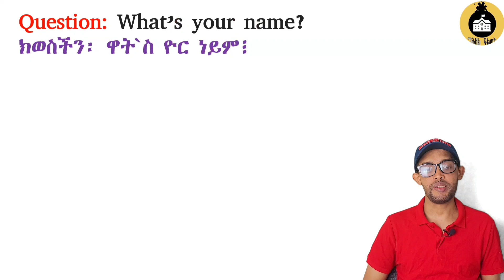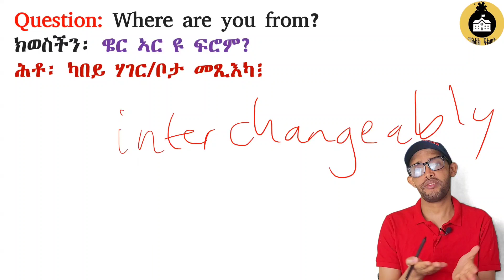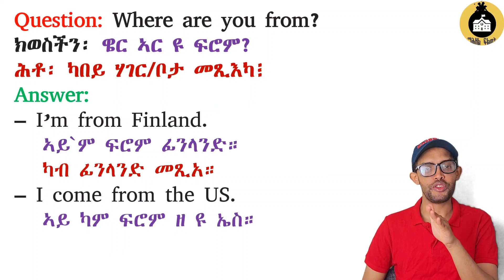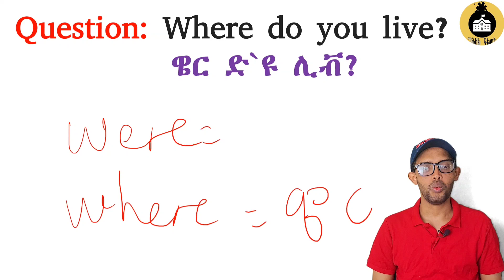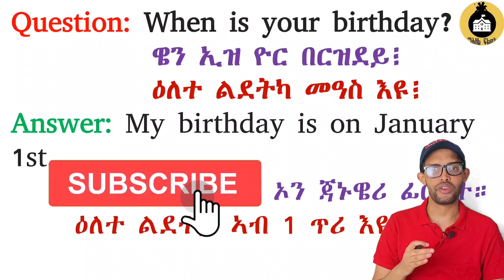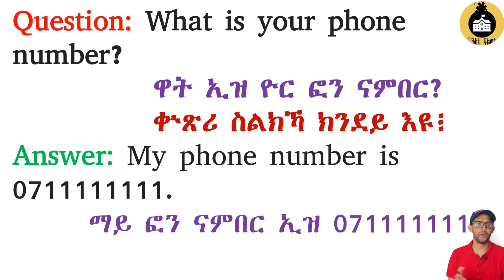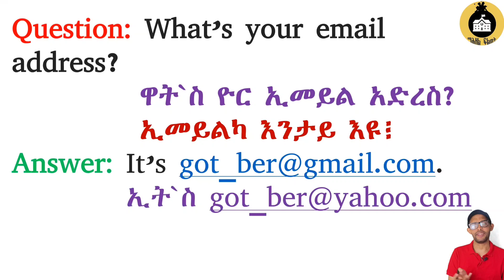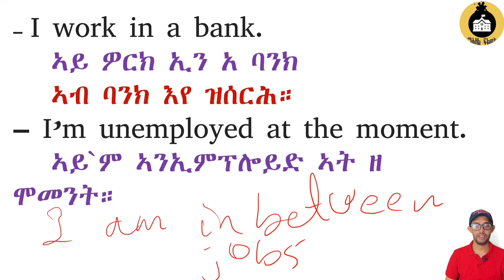1ይ ክፋል|| ትምህርቲ ዝርርብ English